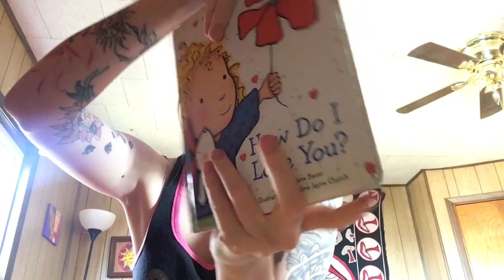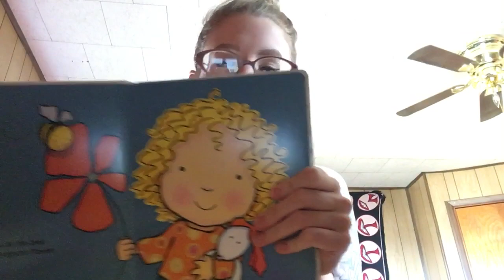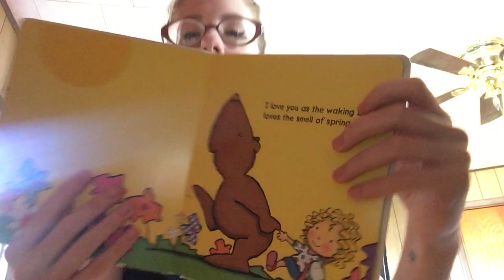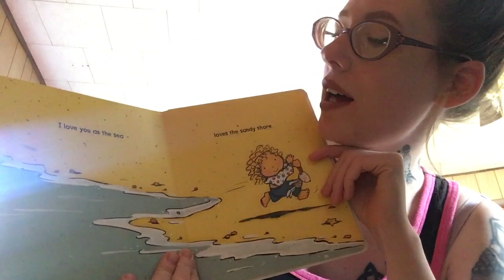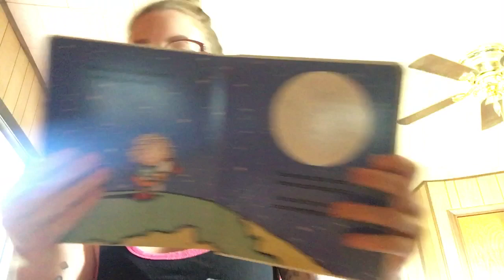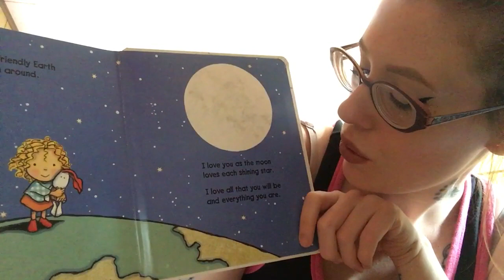ASMR MOMMY TUCKS YOU IN (Tibetan Singing Bowl, Reiki, Storybook)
If you're new here or returning, I hope you stick around, and know that I am EXTREMELY humbled to have you!

Today's video is the first video of a 30,000 subscriber celebration; I'm calling this series of videos the "Five Days of Roleplays". Each subliminally and metaphorically thanking YOU, yes YOU reading this, for all that you've done. I am ALWAYS talking to you guys about how much you've changed my life, settled down my depression, and just so much more. Here is day one of "Five Days of Roleplays".

In this video, you as my child, are sick. I begin by taking your temperature, followed by administering some medication. I hand you your sippy cup, filled with warm milk and honey. As the medication kicks in, I do a number of things to put you back to sleep. After I tuck you in with your favorite blanket, I give you the option of two stuffed animals to cuddle with. I then whisper you a story from an adorable little children's book. I give you some kisses, then ask you to take one more drink of milk before you're fast asleep. While you're sleeping, I do some reiki and crystal healing, and finish off with sound healing from one of my Tibetan Singing Bowls.

*** I ADDED AN AMAZON WISHLIST FOR MY CHILDRENS CHRISTMAS ***
** This will be the very first Christmas my children can understand. Due to financial situations, we won't be able to buy them many things. I created an Amazon wishlist, if anyone sees this and can or wants to purchase an item for my children, please do so. I can promise a personal ASMR video for those that do, and a thank you letter. Please, anybody reading this, you know me by now. I do NOT expect ANYTHING, or ANYONE to feel obligated to buy anything. This is just something I chose for my children, as I know it's hard for so many families for their kids to have nice Christmas's. Hell, we borrowed a Christmas tree from a family member this year! Times are tough, so understand this is just something I'm putting here in case someone who has a bit extra this year can help. With love and regards, Karuna.. **

- I've only received FIVE out of ten addresses, please come forward as I need it by Monday to ship out the prizes!

Facebook: "Karuna Daniel" (FOLLOW ONLY PLEASE)